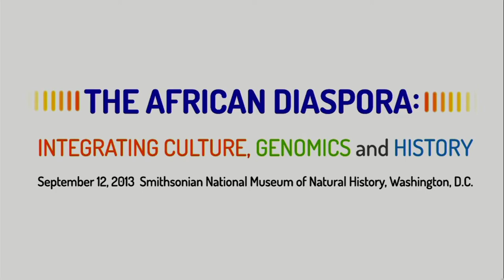Genealogical Methods: Using Historical Records (Introduction) - William Pretzer